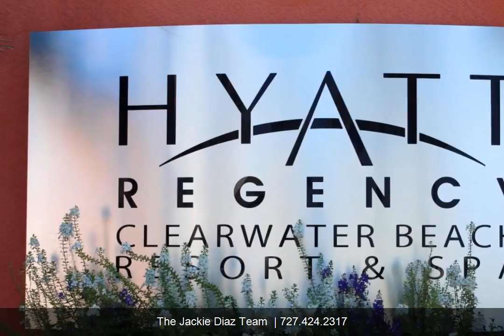Luxury on Clearwater Beach | The Jackie Diaz Team